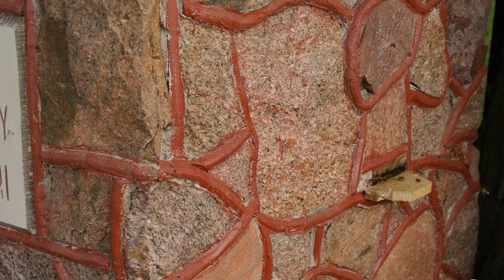UL KAPLICZKA KONIE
Ul z pszczołami jako kapliczka św. Ambrożego (patron pszczelarzy) została wybudowana w 1989 r. z kamieni polnych. We wnętrzu znajduje się figura świętego, autorstwa Józefa Piwowarskiego. Na bocznych szybach znajdują się namalowane postacie Matki Bożej i Chrystusa. Na frontowej ścianie napis: „Św. Ambroży, patronie pszczelarzy chroń nasze pasieki, fundatorzy: W. Maj, H. Żydek, Z. Zaborski. Sporniak 1989 r.” Zwieńczenie kapliczki stanowi krucyfiks pochodzący z drewnianego krzyża, który stał wcześniej w tym miejscu. Lipy, wierzby, las, kapliczki. Święto, Dzień Pszczelarzy 7 grudnia, Ambrożego. Sporniak koło Lublina, MAJÓWKI g.19